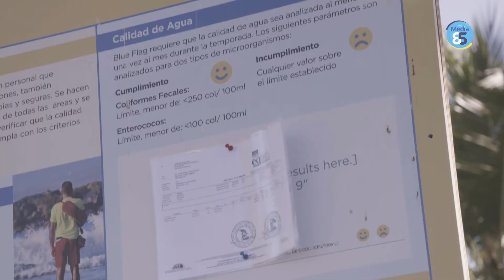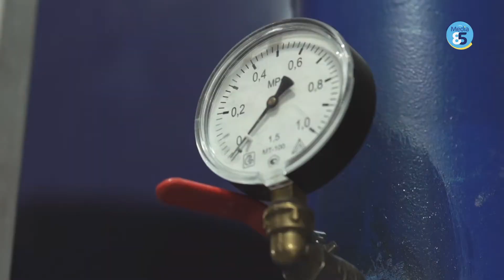Organización Pro Ambiente Sustentable: Día Mundial del Agua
El 22 de marzo se celebra el Día Mundial del Agua con el propósito de crear conciencia sobre el recurso del agua dulce  y la gestión sostenible del mismo.